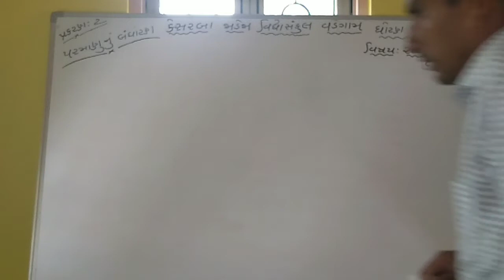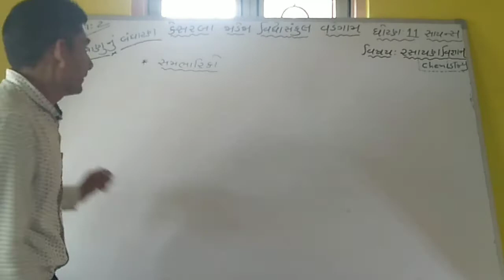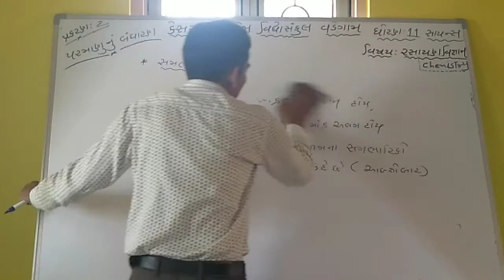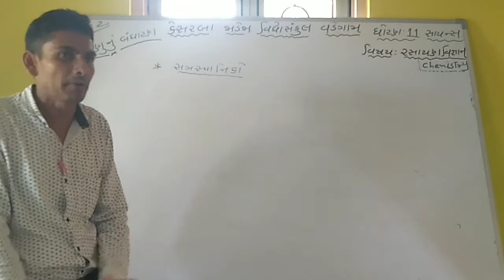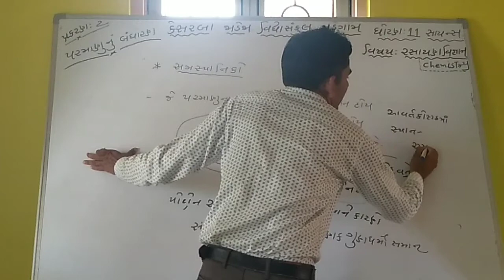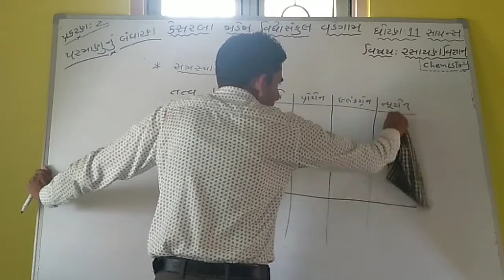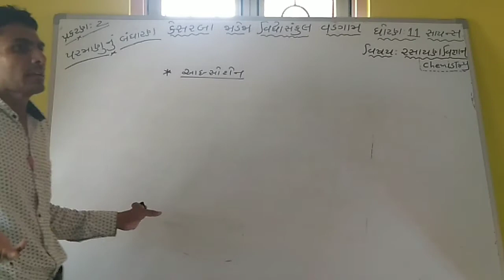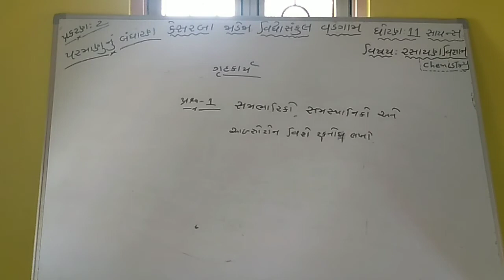ધોરણ 11//વિષય- રસાયણ વિજ્ઞાન//પ્રકરણ- 2 પરમાણુનું બંધારણ//લેક્ચર 18